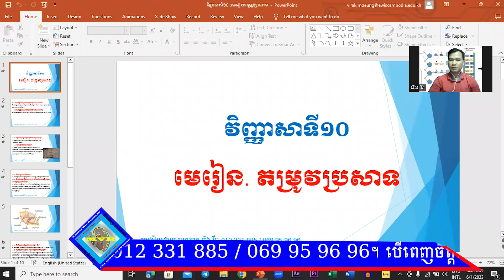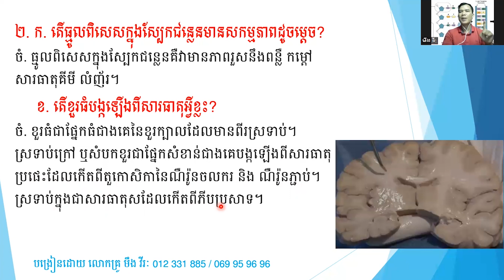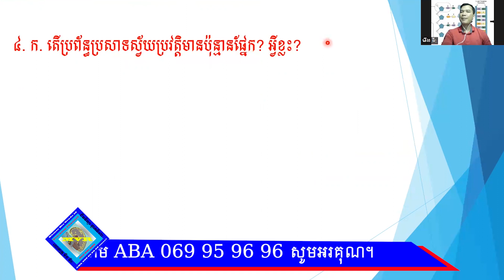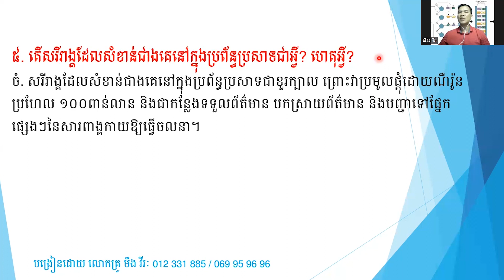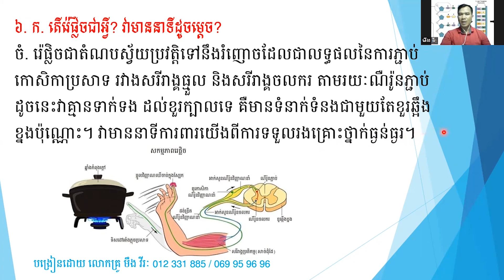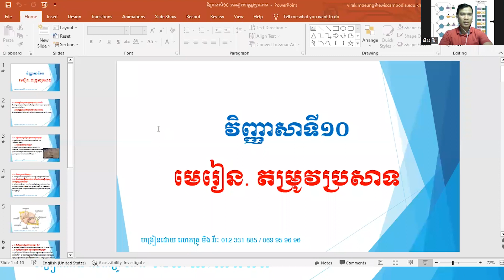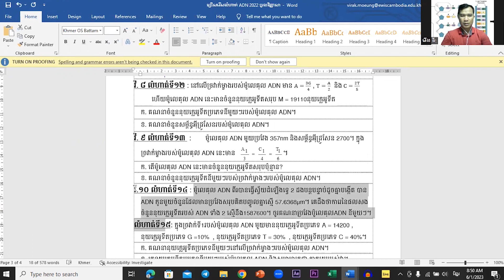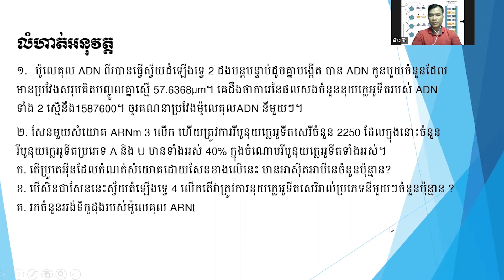ជីវទី១២ វិញ្ញាសាទី១០ ត្រៀមប្រឡងថ្នាក់ជាតិ លោកគ្រូ មឹង វីរៈ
My Videos are teaching about biology exercise and lessons for students grade `12 វិដេអូនេះសម្រាប់សិស្សថ្នាក់ទី១២ វិញ្ញាសាទី១០ ត្រៀមប្រឡងថ្នាក់ជាតិ បង្រៀនដោយលោកគ្រូ មឹង វីរៈ 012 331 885 / 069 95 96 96